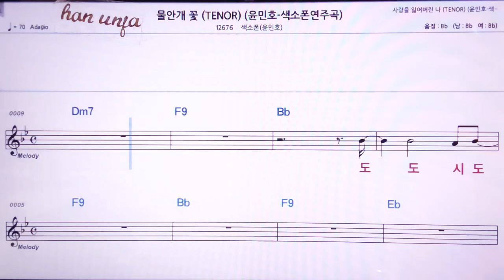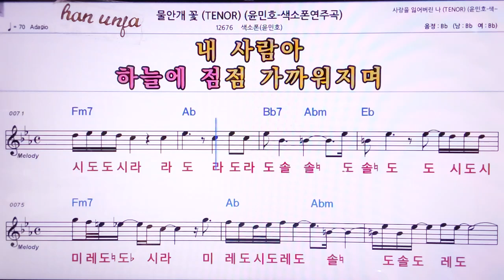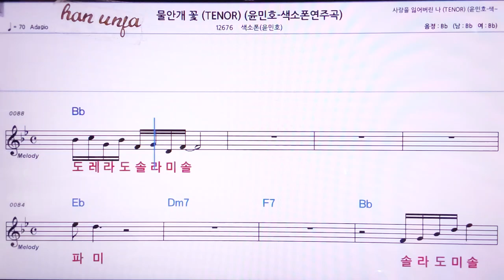💖물 안개 꽃/윤민호 👍MR,노래방, 악보, 코드,Karaoke With Sheet Music